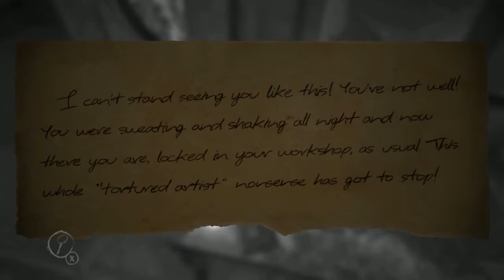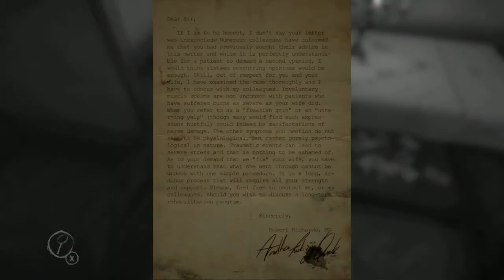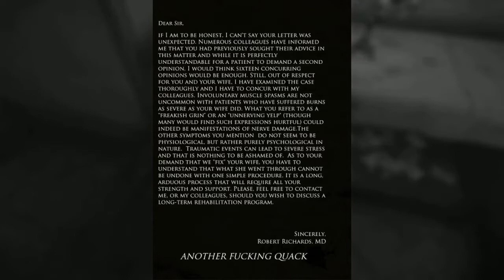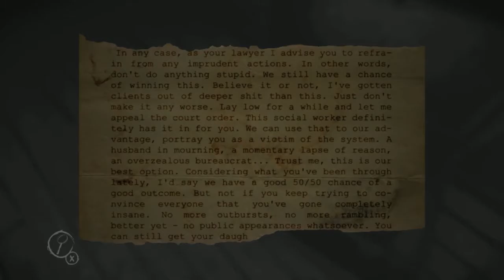Layers of Fear Chapter 3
We continue to explore the Painter's mansion looking for the ingredients for his Magnum Opus